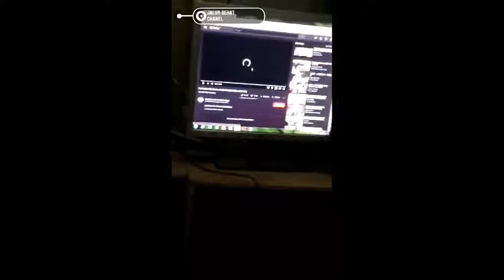Cara pasang spacker kecil komputer melalui amplifier ke CPU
Created by VideoShow: JALUR SEHAT CHAENEL